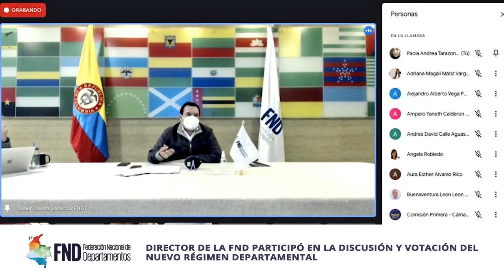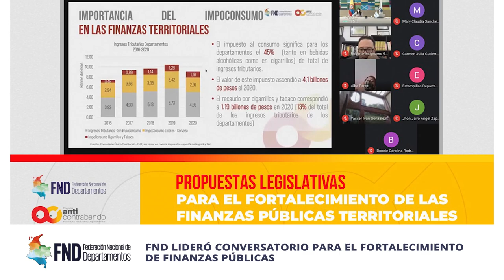Breves de la Semana | 14 - 18 de junio 2021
Las

Presidente y director de la FND acompañan apuesta por reactivación turística en VitrinaAnato2021

Director de la  FND participó en la discusión y votación del Nuevo Régimen Departamental